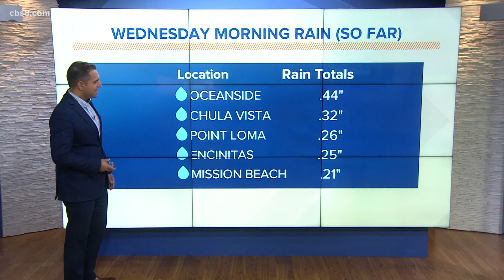Winter storm takes aim at San Diego County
The storm is expected to drop up to 1.5 inches of rain in coastal areas, up to 2 inches in the western valleys and 2.5 inches in the mountains.